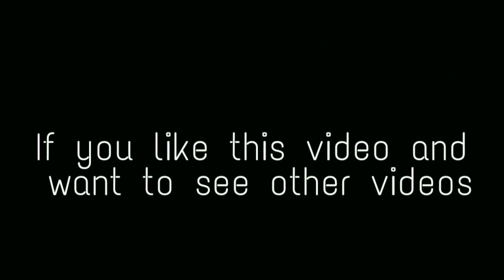How to draw Sai Baba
In this video you will learn to draw a sketch of sai baba.